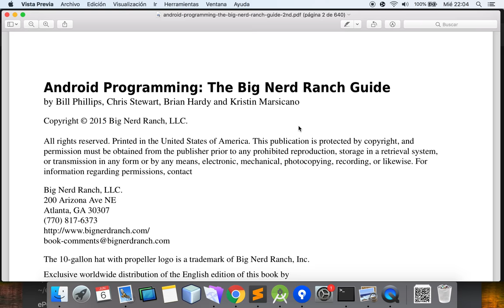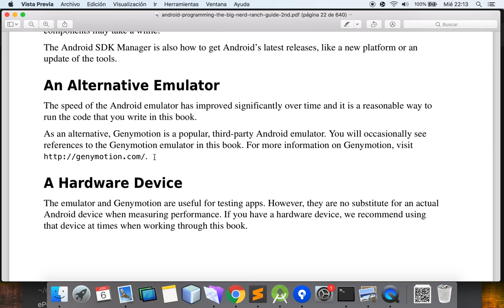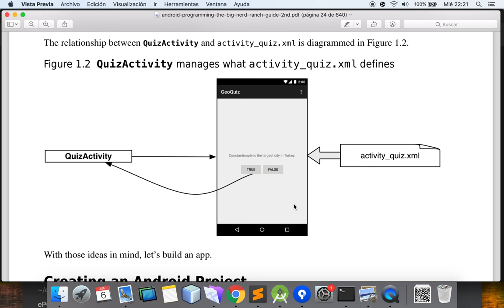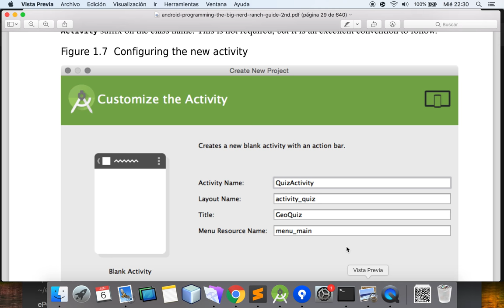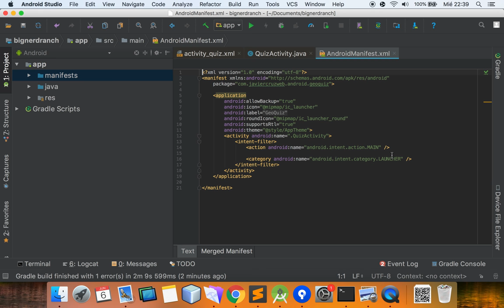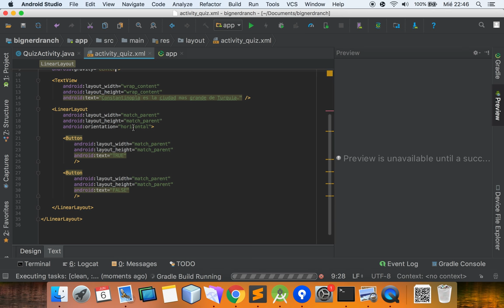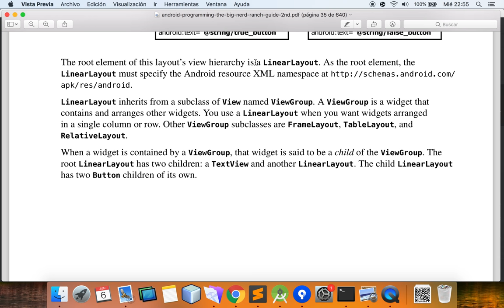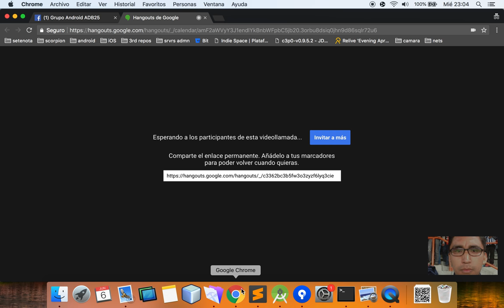Lectura 1 - Android Programming Páginas 1 - 15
Lectura del libro Android Programming The Big Nerd Ranch 2da Edición.